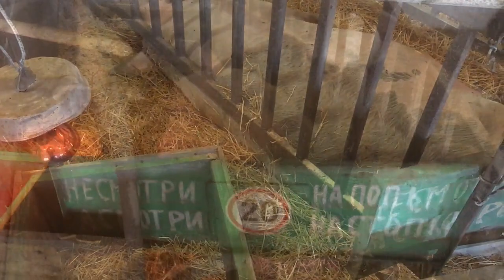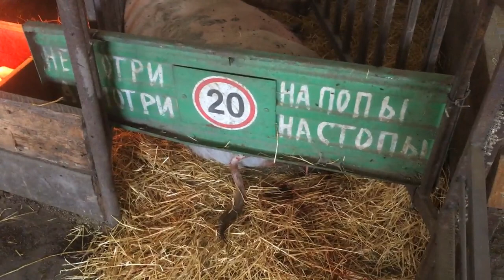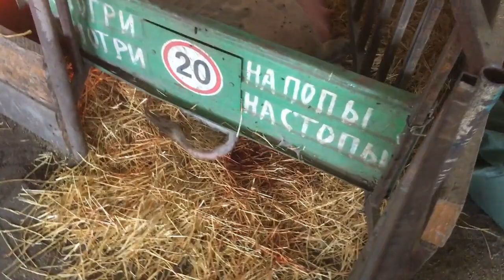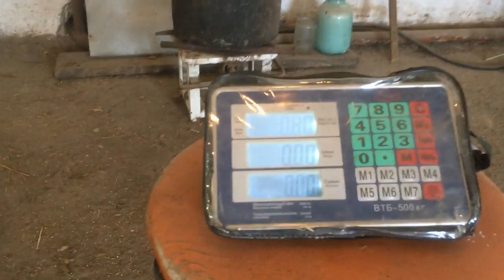ПОЛНЫЙ опорос свиньи.КАКОЙ ВЕС поросят при рождении. ENG SUB.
Важное событие в жизни свиновода– опорос животных. К этому сложному процессу нужно заранее тщательно готовиться, чтобы роды прошли быстро и без осложнений. Для этого надо обладать хотя бы минимумом знаний и необходимых навыков сегодня я вам покажу как происходит опорос.